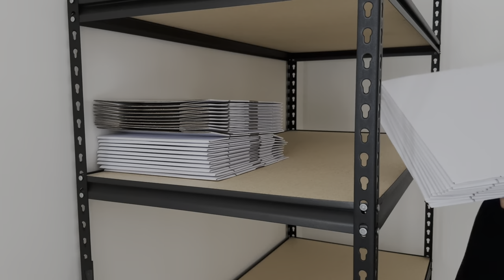Unpacking at the New Studio | Vlogmas No. 4 | Small Business | Cash Stuffing | Flexispot Desk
Come hang out with me while I set up my new Flexispot desk, unpack shipping supplies and move more boxes in!